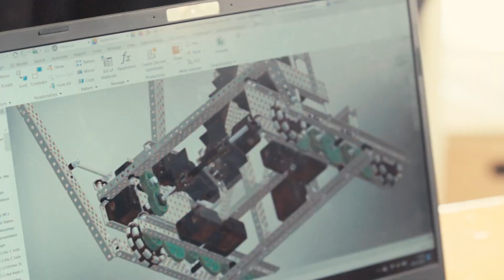QUEDEM A VEDRUNA? Portes obertes curs 2022-2023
Benvinguts a Vedruna! Les 36 escoles de la xarxa educativa Vedruna tenim sempre les portes obertes a tothom. Si veniu hi trobareu proximitat, acompanyament, descoberta, experimentació i confiança. Volem explicar-vos el nostre projecte i, els serveis i els recursos amb què construïm la comunitat educativa. Quedem?